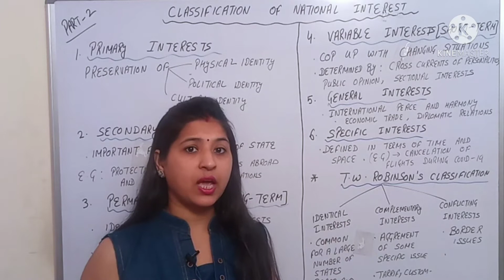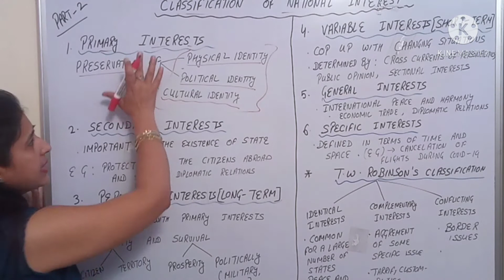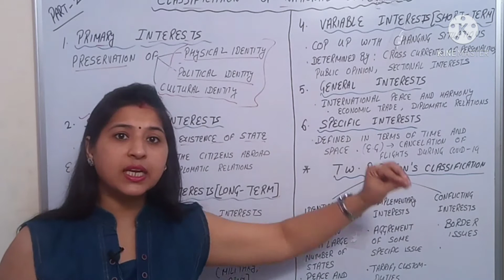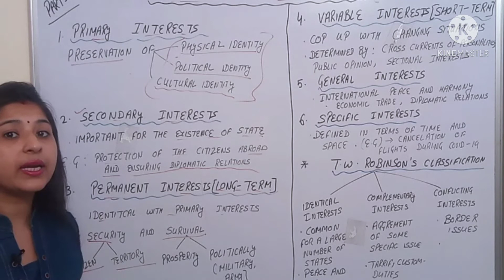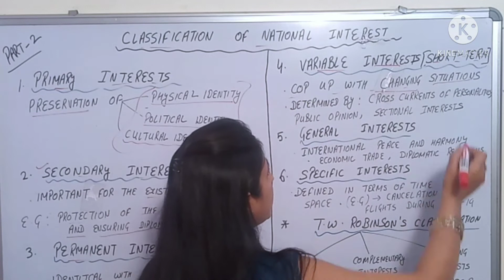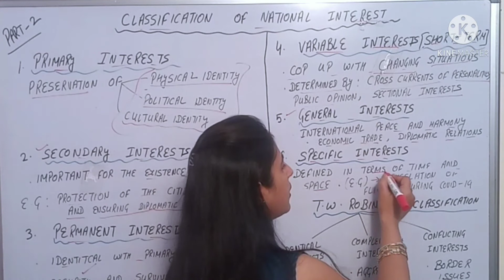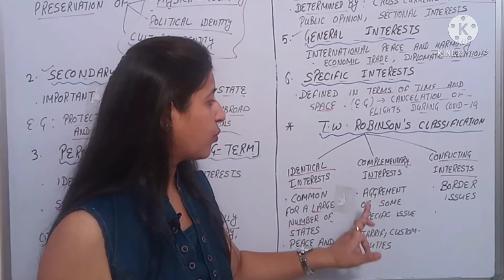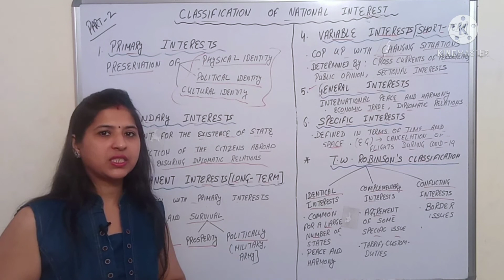Classification of National Interest | Types | Part -2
In this video, I classified the types of national interest which are as follow:

(1) The Primary Interest
(2) Secondary Interest
(3) Permanent Interest
(4) Variable Interest
(5) The General Interests

Besides these categories of national interest, I also explained the classification of  national interest by  T.W. Robinson.